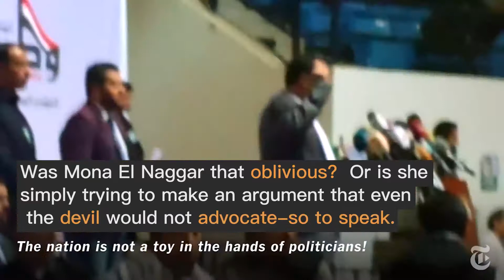Mona El Naggar